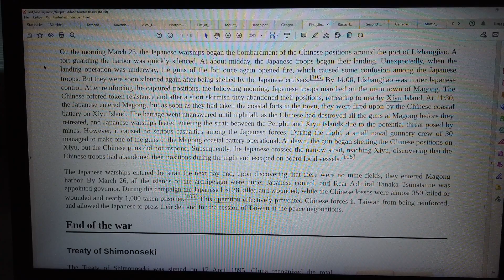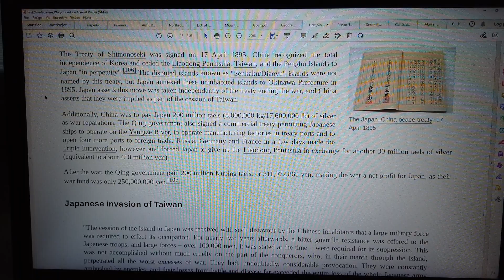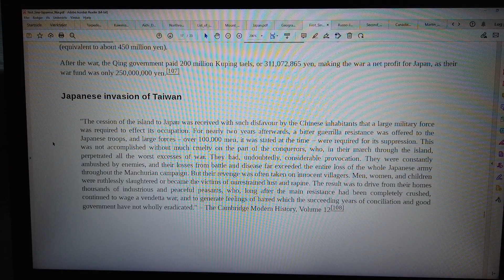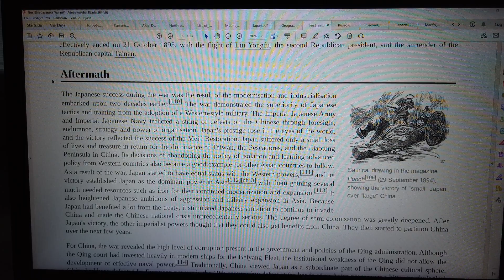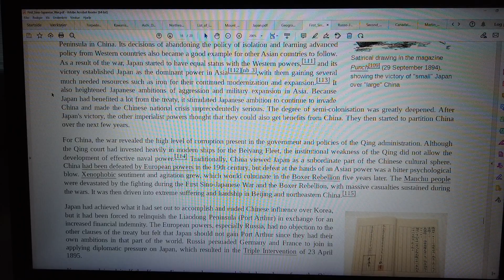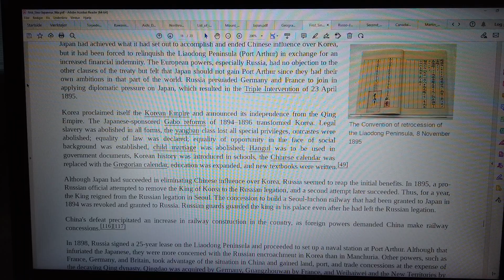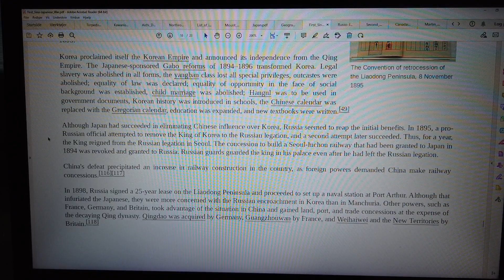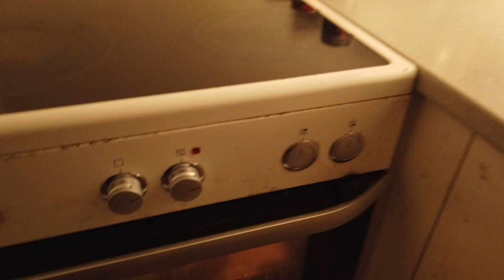MongoTV_10800 - JAPAN - Part 80 - First Sino-Japanese War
PART 80 - First Sino-Japanese War (This video is 11 Part : Part 71 to Part 81). This  video are on my playlist with name "MONGO TV - JAPAN").
I like to travel to Japan in the future,  if possible. But before i maybe do that, i can read a lot, about Japan and study Japan :-) I am soon age 60, and i am on a low pension, and i have many bills to pay, every month too. I have to make big monthly payments to my debt too, hole next year 2023, and year 2024 too. I need to try make a saving of money, to my normal bills and money for travel in the future. I will use this text as "copy/paste" in my maybe many 1.000 japan video, i read from Wikipedia,  and record on video, like this. Is to much work and writing, if i should write something different text, in all my Japan video from Wikipedia. I will only do that, if i record video i talk about Japan, in my like part 1 and part 2 video. Have a good day too.